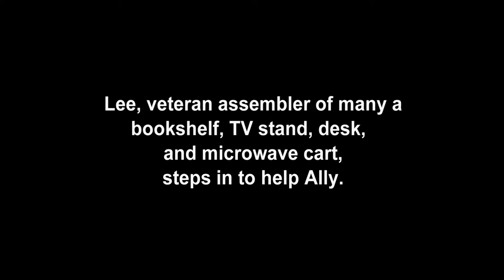Cousinly Conversation (7): Building Ally's Bookshelf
This is a very short vlog in which Ally shows off the new bookshelf that she got for her birthday (and had to put together).